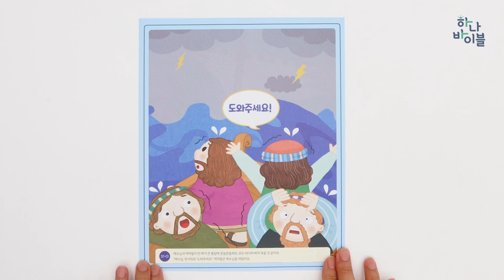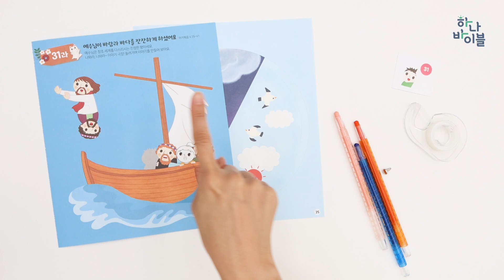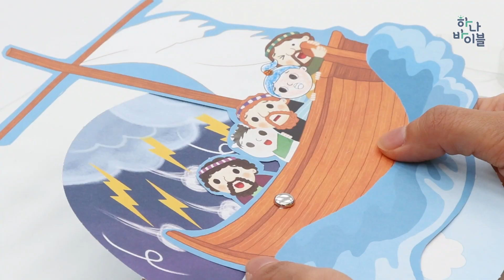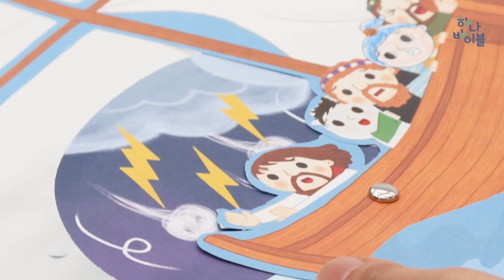31과 유치부 공과시연영상 교회용 - 2과정 2학기 하나 바이블